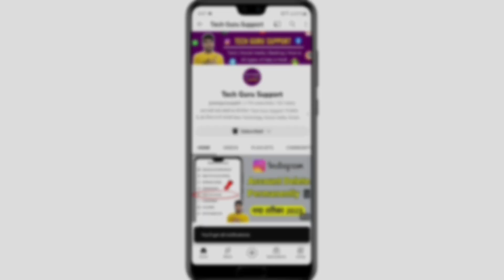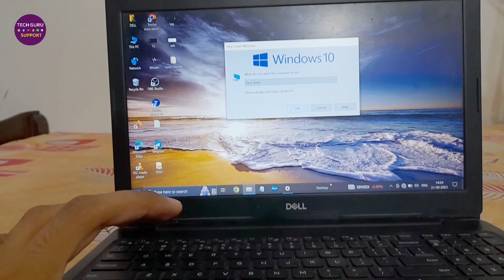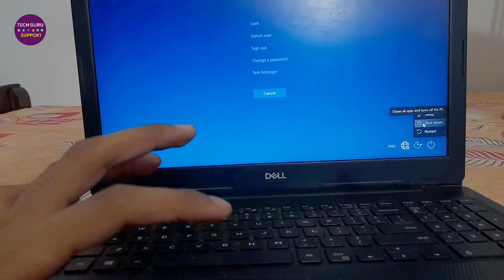Laptop Ko Band Kaise Kare | Laptop Shutdown Kaise Kare | Computer Ko Band Kaise Kare (Shortcut Key)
Dosto ish video maine bataya hai ki, Laptop Ko Band Kaise Kare.

Abouts The Video:
Computer shutdown kaise kare
Laptop shutdown kaise kare
How to shutdown computer
Computer shutdown shortcut key